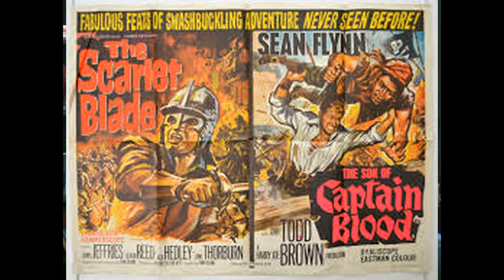Swashbuckling Fantasy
Hey guys. Swashbuckling fantasy! Where high drama, politics and capitalism collide and from the wreckage, saunters cool. Here's my thoughts on what you need to start a D&D game in this subgenre.

So, I'm trying to keep these vids very close to 15 minutes. I'm very conscious of going long. But I'm afraid I might have left too much on the cutting room floor. What do you think? Five more minutes five too many? Or be thorough?